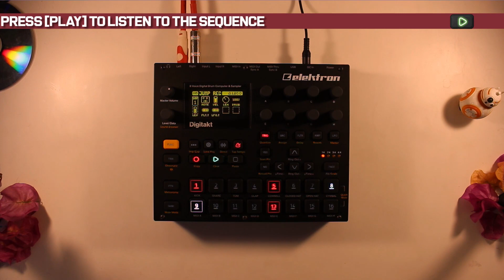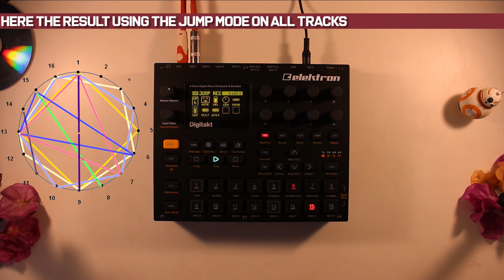Digitakt | Micro Tutorial #3 | Step Recording Mode*Jump | Update Firmware 1.20 | Polygonal & Euc...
Hello friends :)
Elektron released a major update for Digitakt and Digitone, this includes: Step Recording mode, Trig Probability, Trig Preview, increased sample control on the Digitakt, and additional Play Modes on the Digitone and Digitone Keys. Plus a number of bug fixes and much, much more.

Here the 3rd MicroTutorial for Digitakt, using the Step Recording Mode (Jump). This mode produces rhythms associated with Euclidean and polygonal rhythms. All samples come from DIGITONE.

00:46 Example with track LEN = 4
01:00 Example with track LEN = 2,63 = 3
01:30 Example All tracks

The process to make this video was long, but really funny.

This tutorial now also applies to Analog series, Analog Four, Analog Rytm update 1.50

Digitakt is a compact sampling drum machine from Elektron. It contains all the necessary tools to make people move to the beat. A digital and highly flexible sound engine, sampling capability, a live-friendly sequencer, dedicated tracks for controlling external MIDI gear, and Overbridge support.